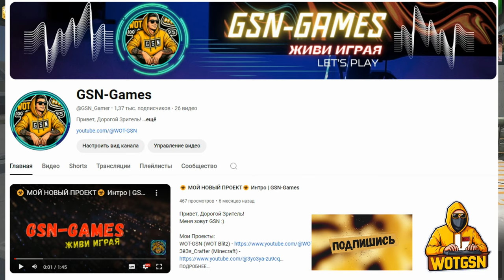💥Режим ""10*10" и КВЕСТ на Фраги💥ЧЕСТНОЕ МНЕНИЕ о НОВИНКЕ в WoT Blitz 2024 | WOT-GSN